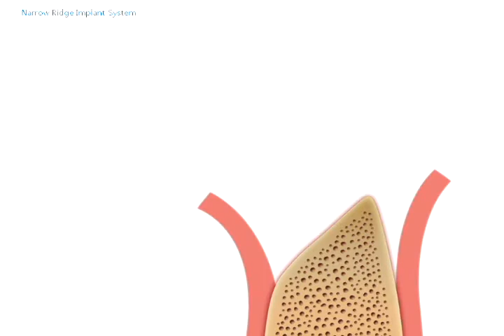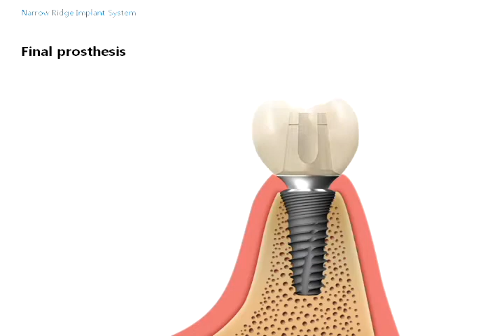Dentium fixture New line-up "NR Line"